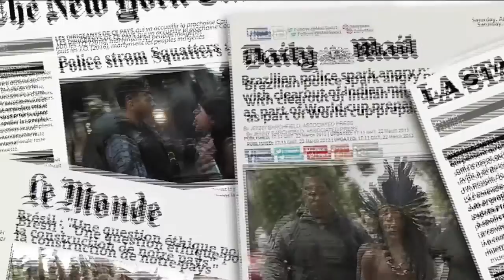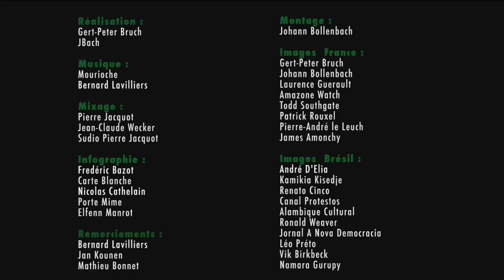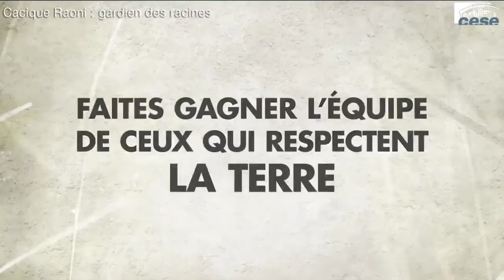Cacique Raoni : gardien des racines - cese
Rencontre avec les Caciques Raoni Metuktire et Megaron Txucarramae du peuple Kayapo le 4 juin 2014 au CESE.
Projection / conférence à propos des dangers de la déforestation et de la régression des droits des peuples autochtones en Amazonie, en présence des Caciques Raoni et Megaron, organisée par Planète Amazone.

Créé le 30 mars 2001, l'Instituto Raoni est une ONG brésilienne dont le Cacique Raoni est le président et dont la majeure partie des membres du Conseil d'Administration est issue du peuple indigène Mebengokre, une branche de l'ethnie Kayapo. L'Institut a pour objet de veiller à la sauvegarde de la culture de la nation Mebengokre et de son environnement, situé au cœur géographique de la forêt amazonienne.

Grâce à l'aide internationale, l'Instituto Raoni mène à bien ses projets en toute indépendance. Ce sont les indigènes eux-mêmes qui le gèrent.

L'Institut travaille avec huit villages de l'ethnie Mebengokre, une population d'environ 2800 personnes. Il gère plusieurs projets autofinancés de surveillance et de protection des terres Mebengokre, car il considère que l'intégrité de ces territoires et l'autosuffisance des communautés sont des conditions essentielles pour la survie culturelle des communautés Mebengokre. La formation des jeunes aux divers métiers est une partie essentielle de tous les projets.

Les projets sont définis et conduits par l'Institut de manière à ne pas déranger le calendrier culturel et économique des communautés, comme les cérémonies qui ont lieu dans les villages, la culture de potagers familiaux, les chasses et les pêches collectives, etc.

Depuis sa création, l'Institut travaille en étroite collaboration avec l'Administration régionale de la FUNAI à Colider, administration en charge des mêmes communautés que l'Institut Raoni. Dans ce partenariat, l'Institut collabore de manière informelle, mais active, au Programme d'assistance aux enseignants Mebengokre. De plus, il agit également dans les domaines de l'environnement et l'économie alternative.